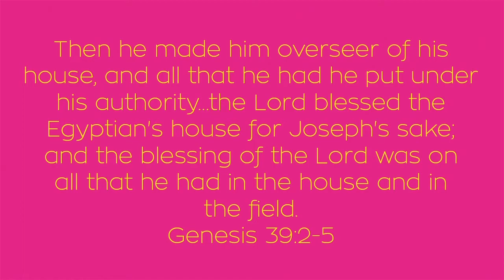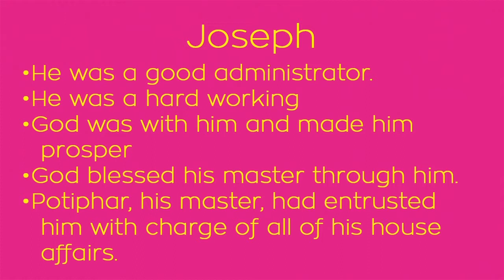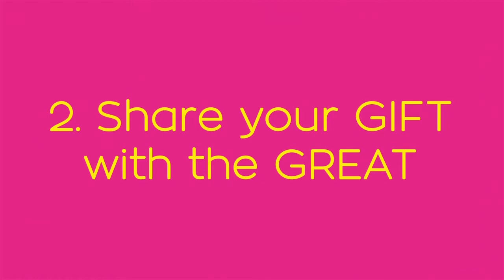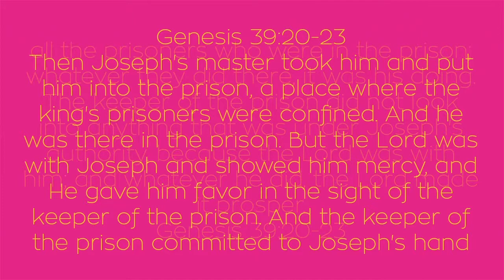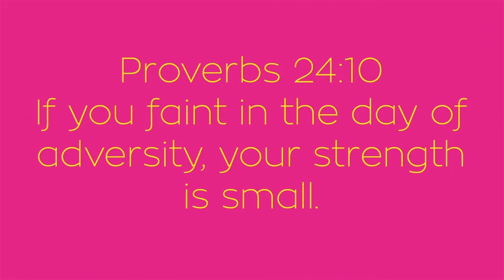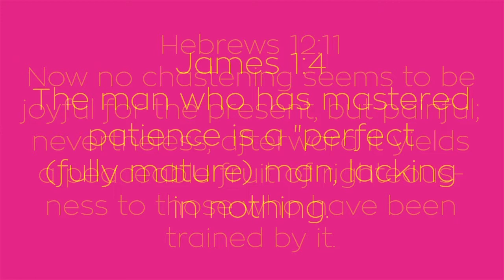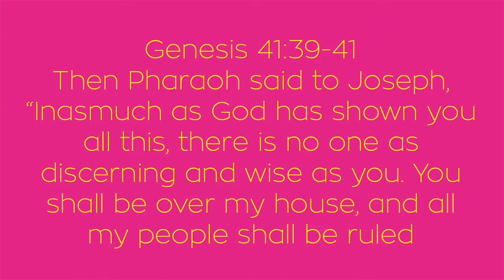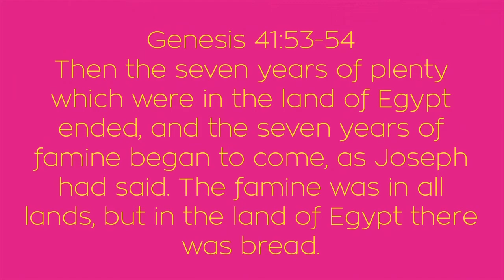From Faithful to Fruitful - Pastor Lissette Martinez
Genesis 41:52
And the name of the second he called Ephraim: "For God has caused me to be fruitful in the land of my affliction."

           Joseph
“God adds”.
11th son of Jacob, and Jacob's favorite son.
Had a dream, shared with his brothers, they hated him even more
They sold him
He went from the beloved son to a slave in an unknown land

WORK even in the WHY

Genesis 39:2-5
The Lord was with Joseph, and he was a successful man; and he was in the house of his master the Egyptian. And his master saw that the Lord was with him and that the Lord made all he did to prosper in his hand. So Joseph found favor in his sight, and served him. Then he made him overseer of his house, and all that he had he put under his authority…the Lord blessed the Egyptian's house for Joseph's sake; and the blessing of the Lord was on all that he had in the house and in the field.

Joseph
He was a good administrator.
He was a hard working
God was with him and made him prosper
God blessed his master through him.
Potiphar, his master, had entrusted him with charge of all of his house affairs.

Patience = Capacity

Share your GIFT with the GREAT

Genesis 39:20-23
Then Joseph's master took him and put him into the prison, a place where the king's prisoners were confined. And he was there in the prison. But the Lord was with Joseph and showed him mercy, and He gave him favor in the sight of the keeper of the prison. And the keeper of the prison committed to Joseph's hand all the prisoners who were in the prison; whatever they did there, it was his doing. The keeper of the prison did not look into anything that was under Joseph's authority, because the Lord was with him; and whatever he did, the Lord made it prosper.

Proverbs 24:10
If you faint in the day of adversity, your strength is small.

Hebrews 12:11
Now no chastening seems to be joyful for the present, but painful; nevertheless, afterward it yields a peaceable fruit of righteousness to those who have been trained by it.

James 1:4
The man who has mastered patience is a "perfect (fully mature) man, lacking in nothing.

Hebrews 6:12
Faith and patience inherit the promises.

Joseph was PROMOTED with PLENTY

Genesis 41:39-41
Then Pharaoh said to Joseph, “Inasmuch as God has shown you all this, there is no one as discerning and wise as you. You shall be over my house, and all my people shall be ruled according to your word; only in regard to the throne will I be greater than you.” And Pharaoh said to Joseph, “See, I have set you over all the land of Egypt.”

Genesis 41:52

Verse 53-54
Then the seven years of plenty which were in the land of Egypt ended, and the seven years of famine began to come, as Joseph had said. The famine was in all lands, but in the land of Egypt there was bread.